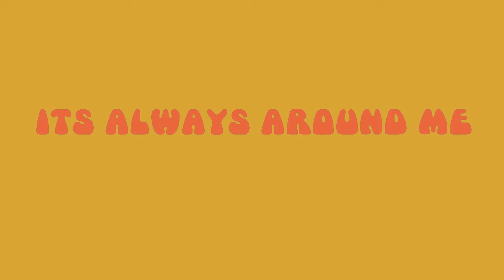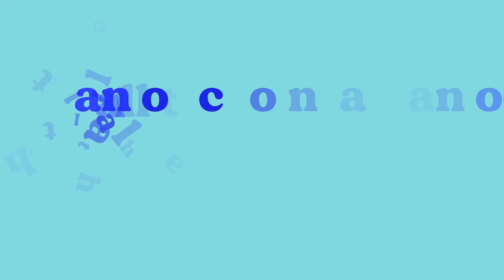Tame Impala - Let it Happen Motion Graphics MAT 200 Corelis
Assignment 3 for MCC MAT 200, animate and illustrate words to a favorite song